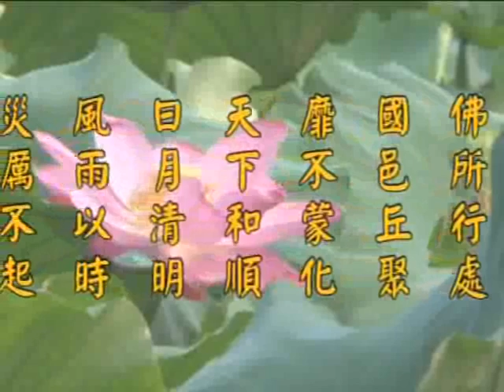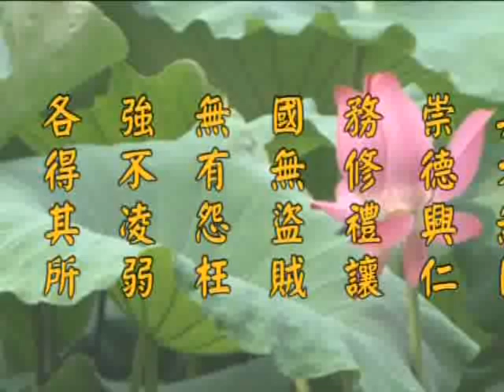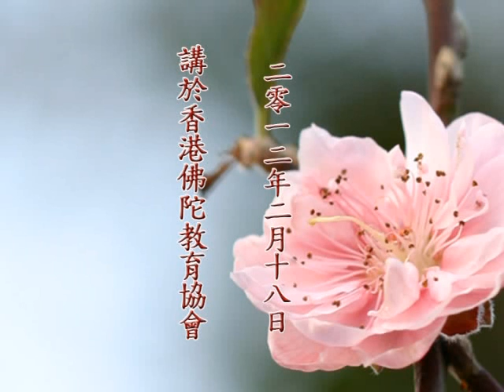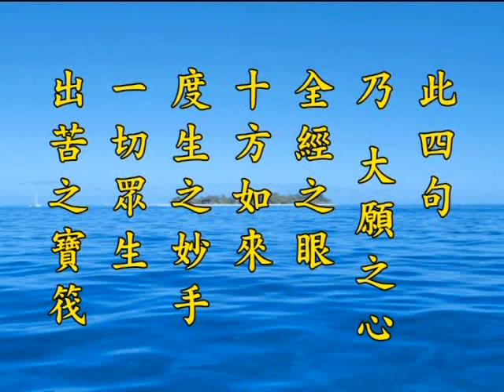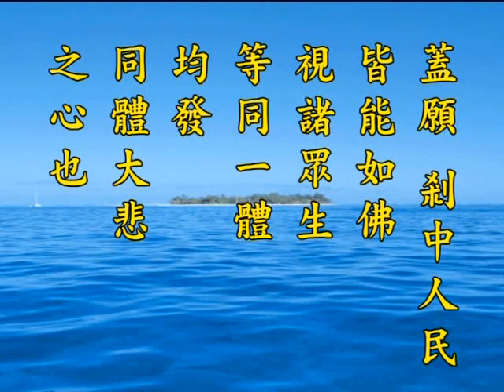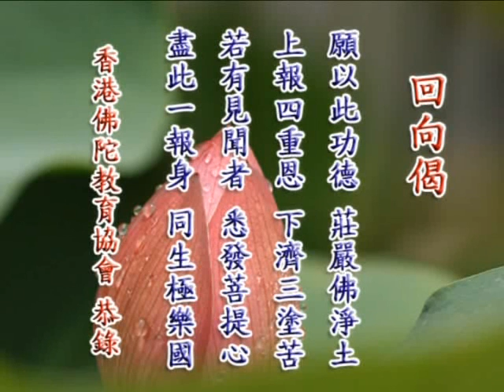净土大经科註 净空老法师主讲198.wmv